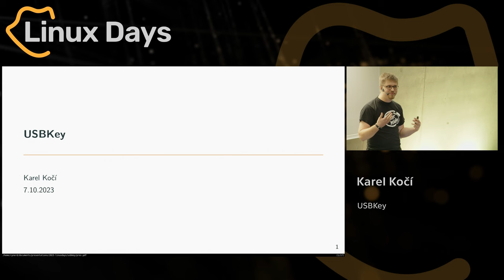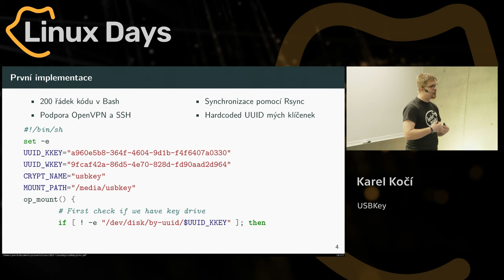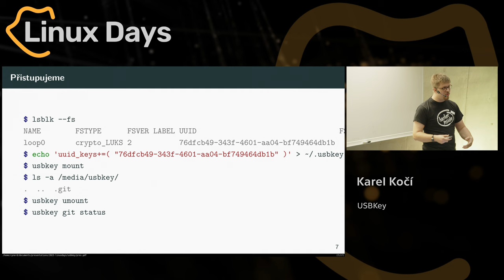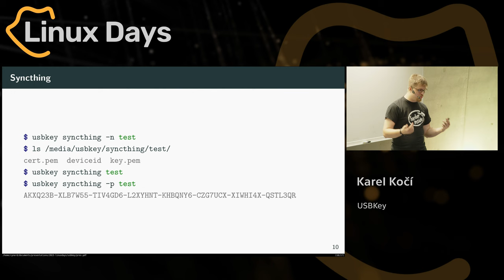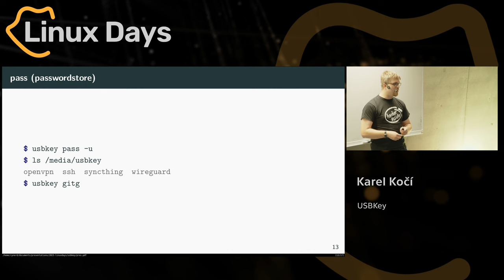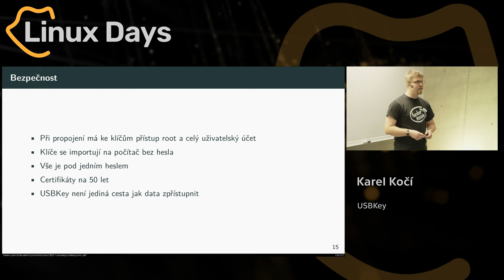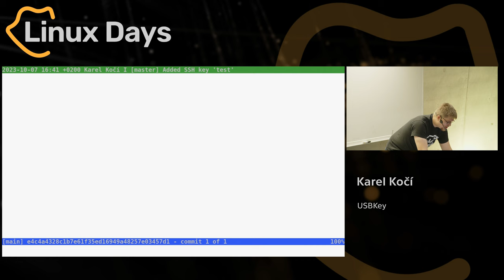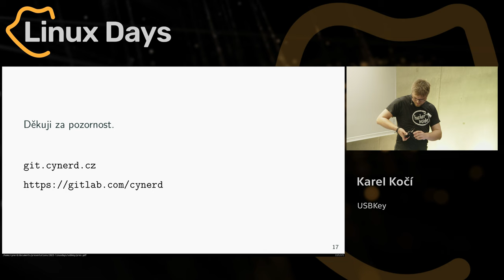USBKey (Karel Kočí)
Abstrakt:
Stává se Vám, že jste měli certifikát, nebo SSH klíč a prostě ho ztratili? Mě už ne, protože mám jednoduchý nástroj USBKey, který ukládá moje klíče na zašifrovaný USB flash disk. Asi znáte správce hesel 'pass', tak tohle je to samé ale pro klíče a na flash discích. Je to jednoduché, ale účinné řešení, které už několikátým rokem přepisuji, aby ho mohl používat i někdo jiný než jen já. Pro tuto přednášku to konečně dopíšu. Můžete se těšit na podporu SSH, GPG, OpenVPN, Wireguard, Syncthing i pass a to vše s Git historií a sychronizací přeš více zařízení.